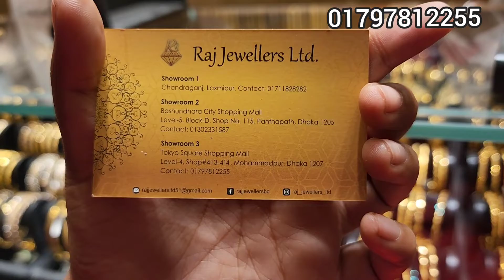সোনার কম ওজনের লকেট, রাজ জুয়েলার্স লিমিটেড/gold Locket